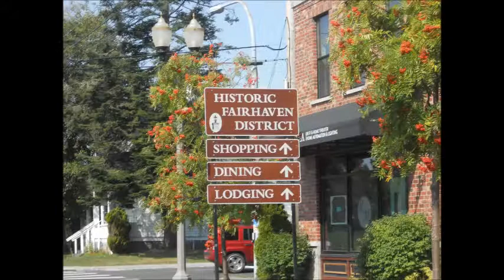June August, 2014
Well, summer vacation 2014